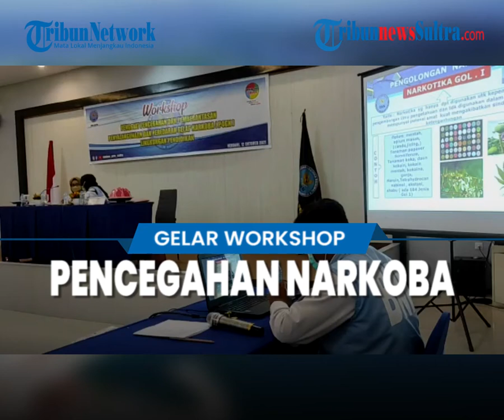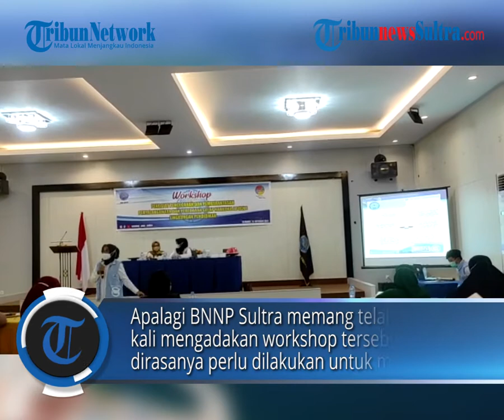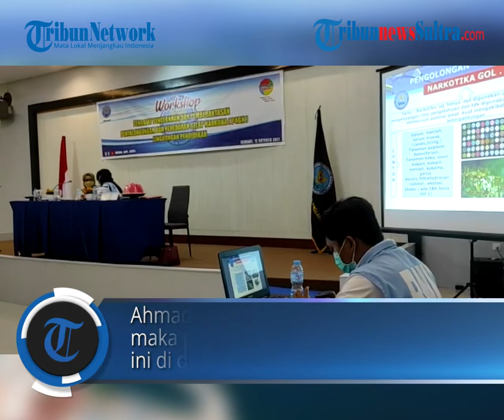BNNP Sultra Gencarkan P4GN, Beri Penguatan Bagi Penggiat 17 Kampus di Kota Kendari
TRIBUNNEWSSULTRA.COM, KENDARI - BNNP Sultra menggelar workshop Pencegahan dan Pemberantasan, Penyalahgunaan dan Peredaran Gelap Narkoba di lingkungan pendidikan.